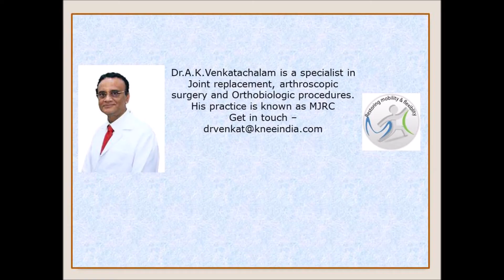SVF Stem Cell Therapy for Knee Arthritis & ACL Injury | Patient Success Story from Dallas to Chennai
In this video, Shreekant, an IT professional from Dallas, Texas, shares his incredible journey to Chennai, India, to seek relief from chronic knee pain and instability. After suffering a debilitating ACL injury and cartilage damage, he chose SVF (Stromal Vascular Fraction) Stem Cell Therapy performed by the pioneering Dr. A.K. Venkatachalam.
​In this testimonial, you will learn:
​The impact of knee injuries on daily life and physical confidence [00:41].
​Why patients travel from the USA to India for advanced orthopedic treatments [01:12].
​The quick recovery process: Feeling stability and pain relief within just 72 hours [02:26].
​The difference between managing a full ACL tear vs. cartilage damage with stem cells [02:44].
​If you are suffering from knee arthritis, sports injuries, or looking for alternatives to total knee replacement, watch this video to see how regenerative medicine is changing lives.
​Contact  Dr.A.K.Venkatachalam at Madras Joint Rejuvenation Centre:
📍 Chennai, India